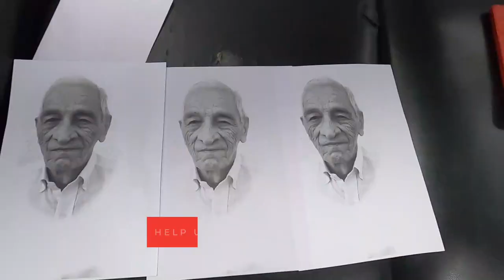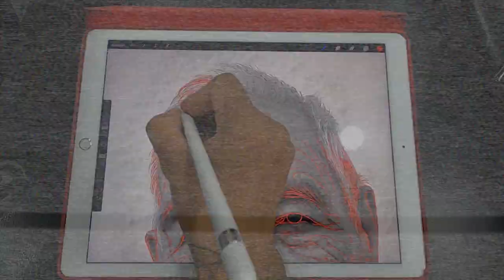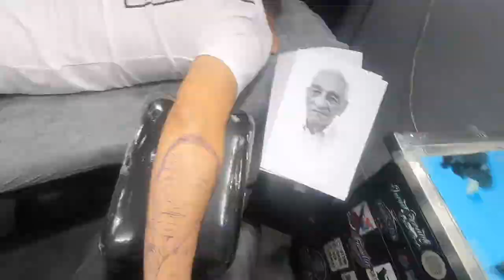Tattoo Vlog # 03 🔥 Portrait Tattoo & Amazing Clients | N.A Tattoo Studio 💉 | New Delhi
Hi Guys, Thank you so much for supporting us.  We tried to make this video better and longer. Do let us know if you like it.

N.A Tattoo Studio - Address: 16A, 2, Block 16A, WEA, Karol Bagh, New Delhi, Delhi 110005